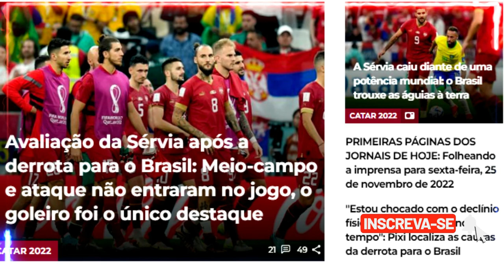Jornais sérvio destaca a grande vitória do Brasil e o show de Richarlison com direito a voleio